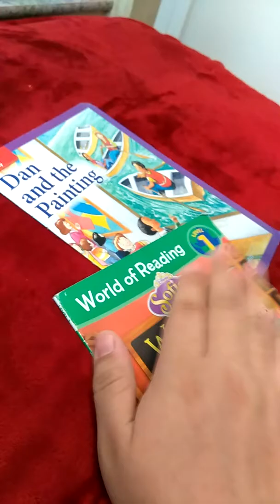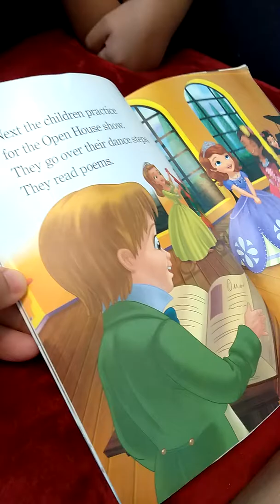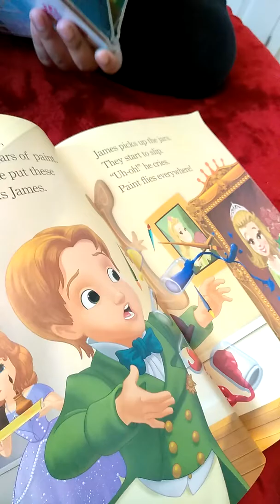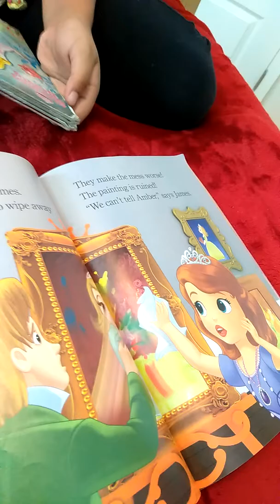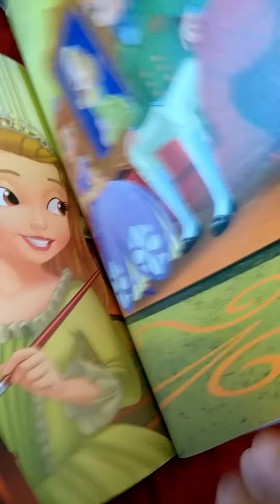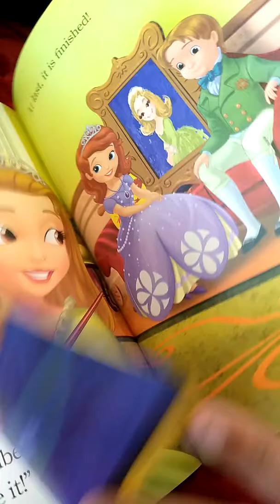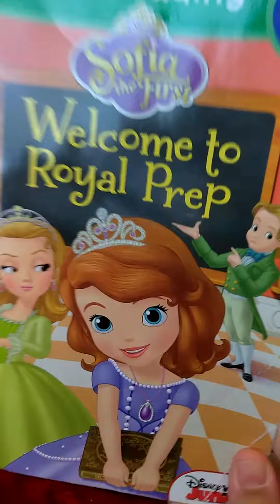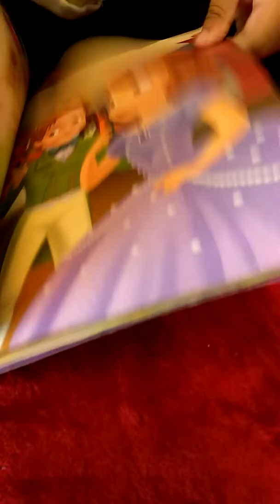Princess Sophia Welcome To Royal Prep Read Along With Us